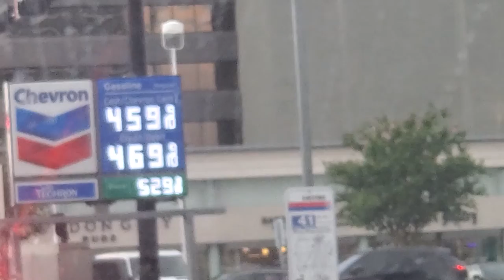2022 June Patreon Vlog - 1 year release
This is a 1 YEAR release, meaning it happened A YEAR AGO!! If you'd like to have immediate access to all my personal exclusive monthly vlogs instead of waiting an entire year, pledge here!